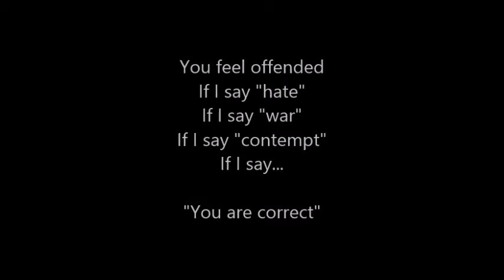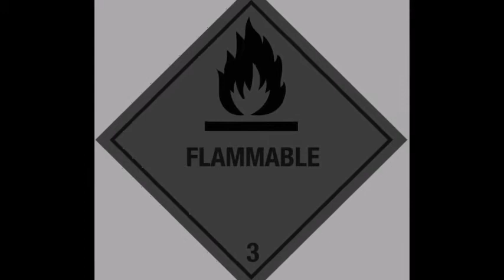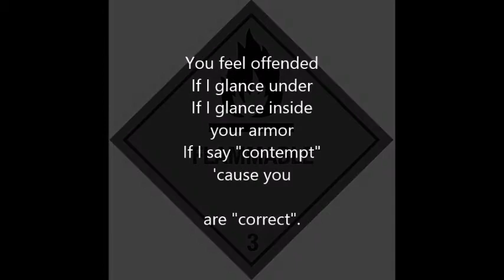Ci resti male (You feel offended)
ORIGINAL TUNE. ME AT THE GUITAR AND VOCAL. ALL PICS USED BELONG TO THEIR RESPECTIVE AUTHORS OR RIGHT HOLDERS, NOT INVOLVED IN THIS POST. THEY'RE FOR FAIR AND  NON COMMERCIAL USE ONLY. TRANSLATION IN ENGLISH INCLUDED. THANKS FOR LISTENING.